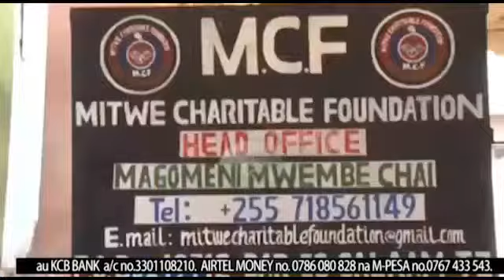Aid for Disabled people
Kuwait embassy at Dar es salaam in a callobaration with Dhi Nureyn Islamic Foundation, Distributed wheel chair, white stikcs to disabled people at Mwembechai Dar es salaam.